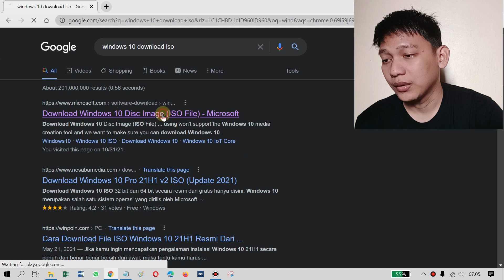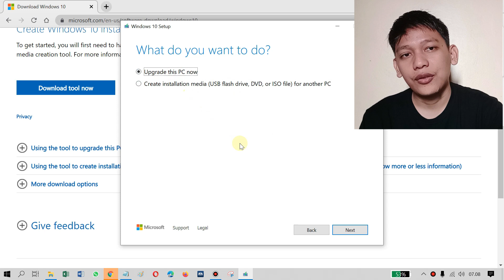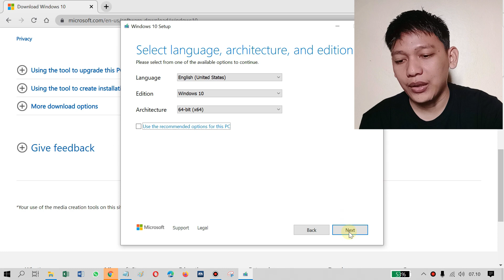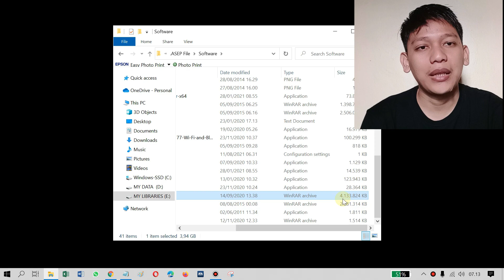Cara Download Windows 10 to USB | Sebelum Install Windows 10 From USB Part 1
DESKRIPTION
sesuai dengan judul Cara Download Windows 10 to USB |  Install Windows 10 From USB Part 1
Sebelum melakukan Install Windows 10 kita memerlukan beberapa bahan yang harus disiapkan, salah satunya yaitu Windows 10 Iso File yang menjadi bahan utama dalam proses install ulang windows 10

BACKSOUND